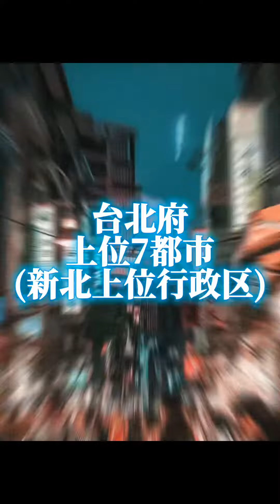台北府(構想)vs大阪府